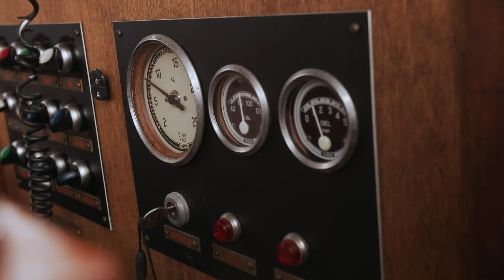Vier de zomer: stap aan boord van Stânfries X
De voormalige beurtvaarder Stânfries X maakt deze zomer acht beurtvaarten van en naar Dokkum met betalende passagiers. Van 23 juli tot en met 15 augustus kunt u iedere donderdag meevaren naar Dokkum, iedere zaterdag van Dokkum naar Leeuwarden. De beurtvaarten worden georganiseerd door Stichting Museumhaven Leeuwarden in samenwerking met Dokkumer ondernemers. Geniet van machtig varend erfgoed over het bijzondere vaargebied van de Dokkumer Ee. Stap aan boord van Stânfries X!